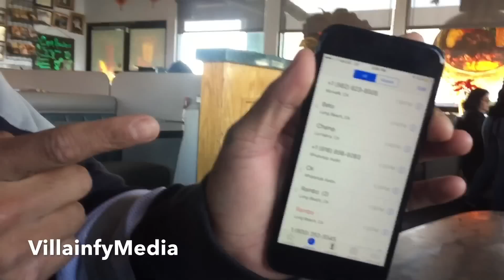SPEEDY MARES: WHAT MAKES MIKEY GARCIA SPECIAL? KEEPS IT 100 ON LEO SANTA CRUZ & EARLY RETIREMENT